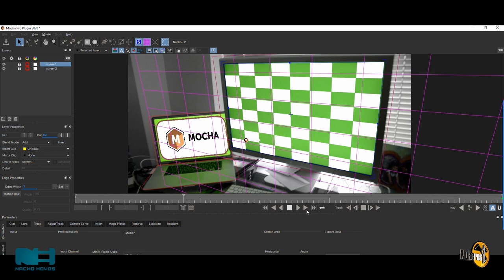Curso de Mocha Pro con Nukeros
Nukeros, te presenta un curso genial de la Mano de Nacho Hoyos.
En este curso podrás aprender a manejar de forma eficaz uno de los software referencia en el mercado, Mocha Pro 2020.
Aprende a realizar  trackers, planar trackers, rotoscopias, borrados, estabilizados,  etc… de forma mucho mas sencilla y eficaz. Mocha Pro es un software que aparte de facilitarnos distintas tareas bastante tediosas, se integra con Nuke de forma excelente, sencilla y productiva, dotando al rey de la postproducción de una efectividad nunca antes vista.
15 Horas intensivas en las que potenciaras tu productividad tanto en Nuke,  como en cualquier software de composición!
No pierdas esta oportunidad, Plazas limitadas!